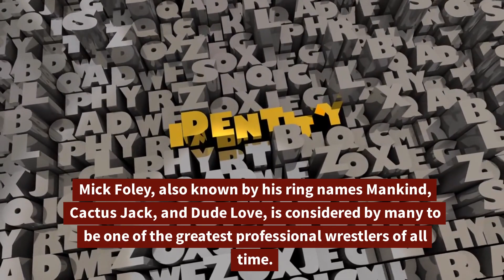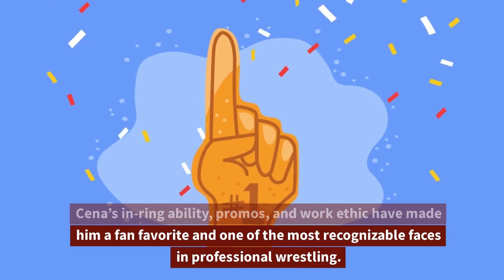The Kings of the Ring! WWE's Top 10 Wrestlers Who Ruled Their Time!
Who reigns supreme in the squared circle?   This video throws down the ultimate list of the Top 10 Greatest WWE Wrestlers Ever!  Get ready for epic rivalries, unforgettable entrances, and championship glory!

About:
Welcome to the sports, gaming, and tech world with Fanaticz! your go-to destination for thrilling "Top 10" videos.

Join me as we explore the exciting world of sports, delve into the captivating gaming realm, and uncover the latest advancements in technology.

Image Credit- Robert Katai, Wrestlezone, Wallpapers

► Smash that subscribes button for more sports, gaming, and tech content!

Chapters:
00:00 Introduction
00:29 Mick Foley
01:06 Kane
01:39 John Cena
02:06 Triple H
02:42 Hulk Hogan
03:17 Ric Flair
03:43 Shawn Michaels
04:36 Rock
04:56 Stone Cold Steve Austin
05:20 Undertaker